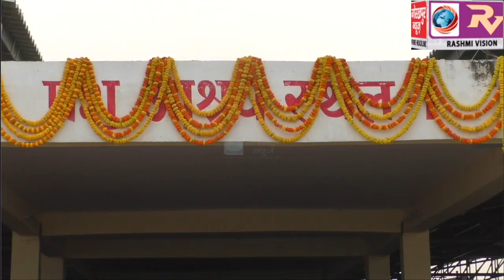कान्हा उपवन के समीप नगर निगम की सरकारी जमीन से हटाया गया भाजपा पार्षद का कब्‍जा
कान्हा उपवन के समीप नगर निगम की सरकारी जमीन से हटाया गया भाजपा पार्षद का कब्‍जा, 28 अक्टूबर को कमिश्नर, डीएम, नगर आयुक्त ने किया था पड़ताल